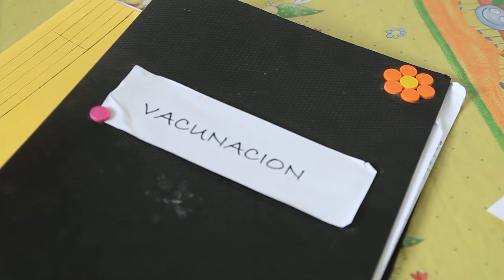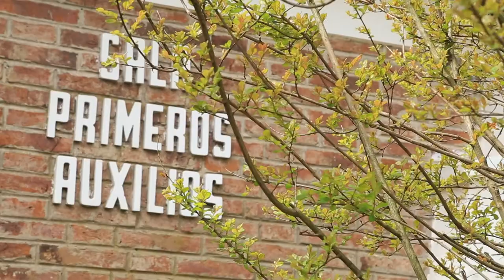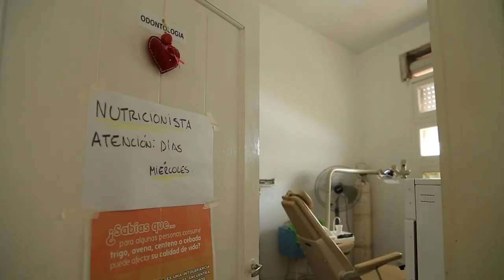CIC RINCON NOGOYA Once por Todos 2018